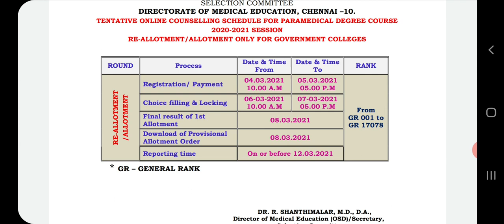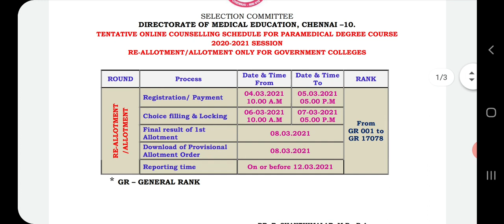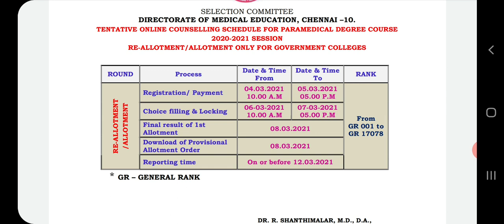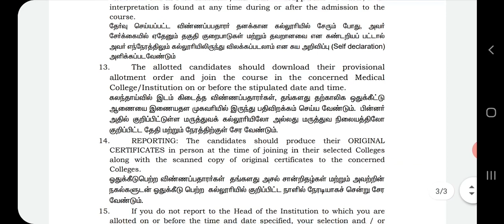Paramedical Re-allotment counselling schedule released | online Registration | Tamil store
1. Objective NCERT at your Fingertips for NEET-AIIMS - Chemistry
2.  Objective NCERT at your FINGERTIPS for NEET-AIIMS - Biology
3.  Objective NCERT at your FINGERTIPS for NEET-AIIMS - Physics
4.  NCERT at your fingertips physics chemistry and biology combo for NEET/ AIIMS 2019-20
5. 12 Years' Solved Papers CBSE AIPMT & NEET 2020

Telegram link you can Join
TamilStore